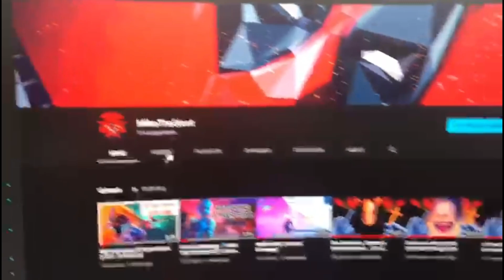MY SISTER IS BACK I My First Vlog I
SO... my sister is FINALLY back from WASHINGTON D.C

She is only staying for 1 week then going back. BUT this week we are going to be making hilarious and VERY entertaining CHALLENGE VIDEOS

MY NEXT UPLOAD WILL BE A FIVE NIGHTS AT FREDDYS VIDEO IN VR.